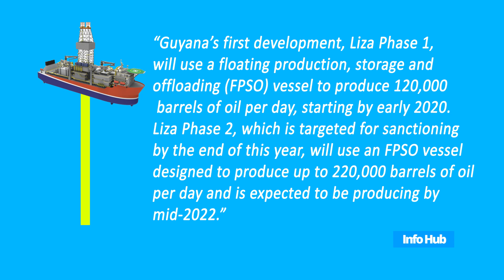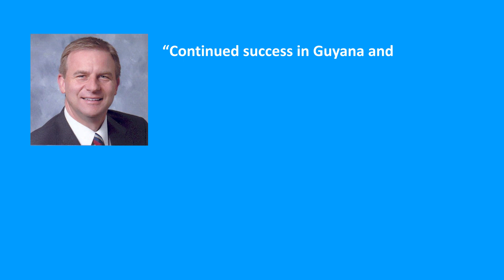ExxonMobil announced more than 4 billion oil equivalent barrels at Stabroek Block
A DPI | Department of Public Information